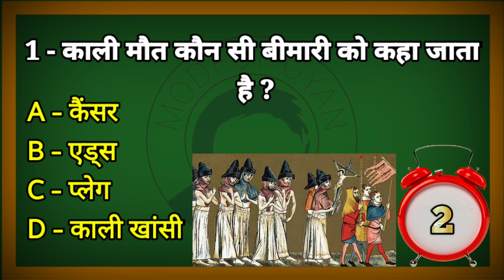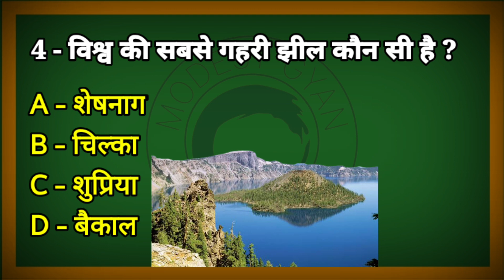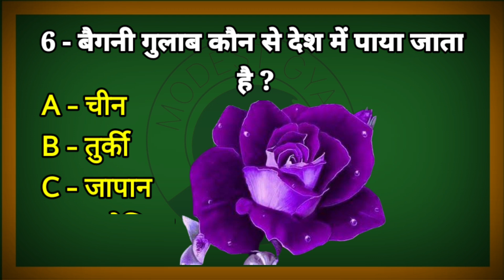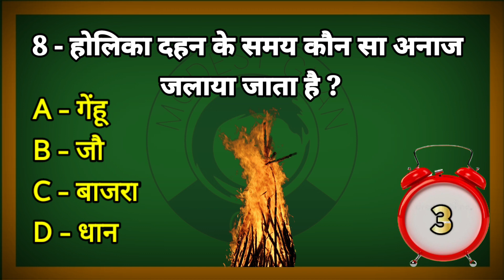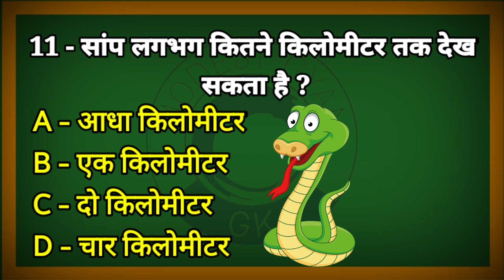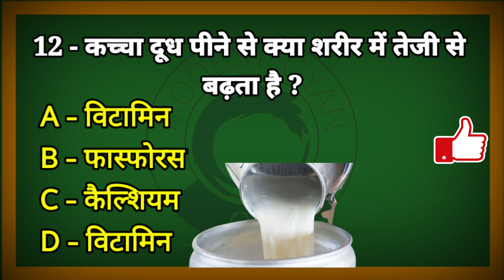कच्चा दूध पीने से क्या शरीर में तेजी से बढ़ता है ? | General Knowledge Hindi | GK Quiz In Hindi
नमस्कार दोस्तों! आज हम आपके लिए लेकर आये gk के 12 मज़ेदार सवाल और जवाब ।

हमारे GK के लेख पढ़ने के लिए हमारे वेब साइट पर जाएं।

👉𝐑𝐄𝐂𝐎𝐌𝐄𝐍𝐃𝐄𝐃 𝐀𝐋𝐒𝐎
👉 Modest Gyan
👉 Modest Gyan gk
👉  Important GK Questions and answer for Competitive Exams
👉  Quiz Test
👉  future Tak GK
👉 Important gk
👉 Quiz test
👉 competitive quiz
👉. Gk Drishti
👉 quiz questions
👉 general knowledge questions
👉 gk quiz
👉 India GK
👉 hindi gk
👉 samanya gyan
👉 gk questions
👉 lucent gk
👉 lucent gk
👉 lucent geography
👉 geography gk
👉 lucent mcq
👉 gk
👉 gk questions and answers
👉 gk question
👉 general knowledge
👉 future tak gk
👉 gk questions
👉 g k
👉 samanya gyan
👉 sarkari naukarigk
👉 gk ke sawal
👉 knowledge
👉 question answer
👉 general knowledge questions
👉 gk knowledge
👉 जनरल नॉलेज
👉 जीके
👉 gk quiz
👉 g.k
👉 gk
👉 gk question
👉 gk afroz
👉 gk questions
👉 gktoday
👉 gk tricks
👉 gk study adda
👉 gk video
👉 gk live
👉 question
👉 सामान्य ज्ञान
👉 general knowledge ke question
👉 gk knowledge
👉 gk dijiye
👉 general class
👉 paheli jaano
👉 Future Tak GK
👉 futuretakgk
👉FUTURETAKGK
👉 gk 2019
👉 gk 2020
👉 gk 2021
👉 gk 2022
👉 up police gk
👉 ssc gk
👉 ssc chsl
👉 ssc mts
👉 ssc gd
👉 Br Study gk
👉 Gk Drishti
👉 gk modest gyan new
👉 Modest gyan gk wala
👉 Modest Gyan gk
👉 gk modest gyan